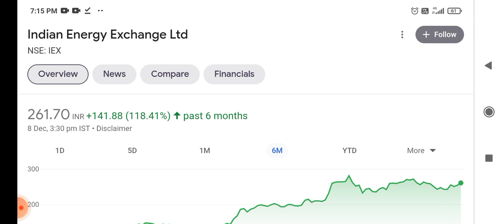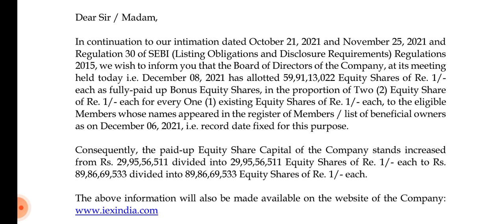iex share bonus allotment!! iex share target!! iex stock news today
the latest news about iex share ( indian energy exchange stock) announced bonus allotment and it's effect on share price target, bonus record date, results